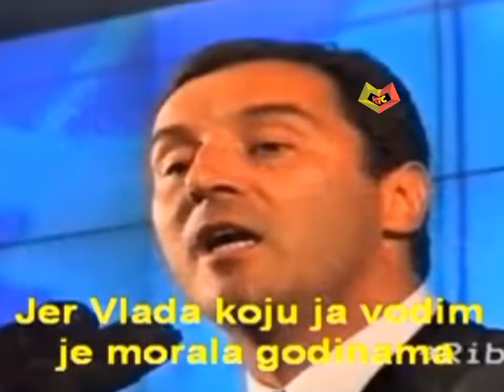Milo Đukanović - Gangsta's Paradise